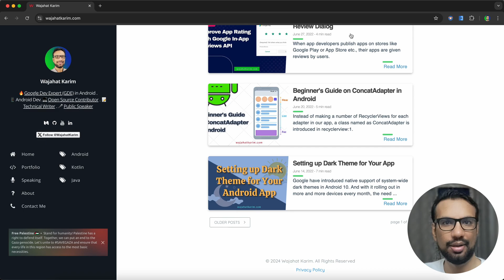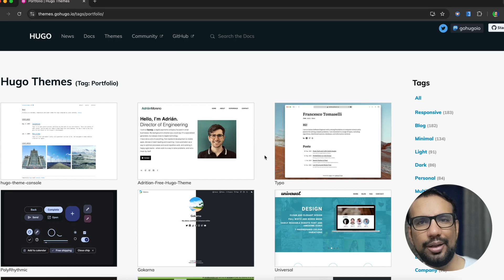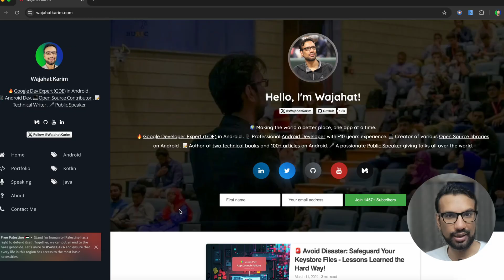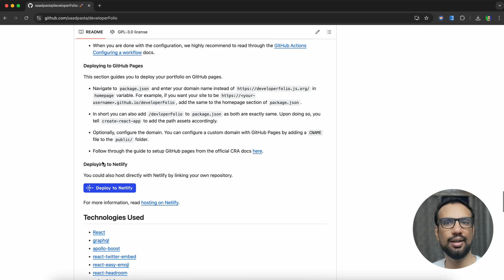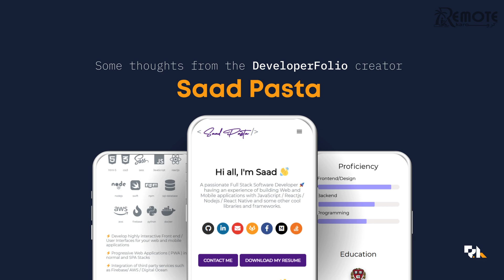BUILD a Developer Portfolio WITHOUT Code - Wajahat Karim & Saad Pasta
00:00 Intro
01:40 Portfolio is your Online Existence
02:41 Where to host your portfolio?
03:19 What Should Be Your Portfolio Domain?
04:00 How to build your portfolio?
05:47 Static Websites
07:04 developerFolio by Saad Pasta
08:28 Saad's Thoughts

We'll discuss how to create an impressive developer portfolio WITHOUT WRITING A SINGLE LINE OF CODE!

Join us (Wajahat Karim and Saad Pasta) as we share Saad's "developerFolio" and other strategies to showcase your skills and stand out in the tech industry.

Saad is a Senior Software Engineer @ SadaPay with 5+ years of experience in building high-quality, reliable full-stack applications. He's a passionate advocate for Test-Driven Development (TDD) and extreme programming practices ensuring robust, scalable, and user-centric solutions.

We're on some other places on the internet too!